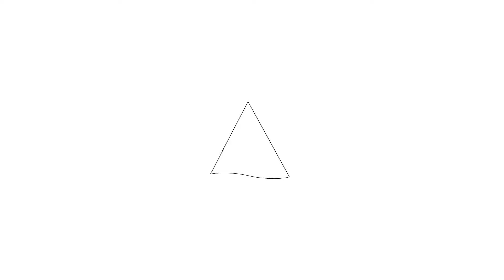Te koop: Obdamstraat 19, 1507 JC Zaandam - Welkom bij Hoekstra en van Eck makelaars.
Aan- en verkoopbemiddeling:

*Bedrijfsonroerendgoed
*Onafhankelijk hypotheekadvies
*Verzekeringen